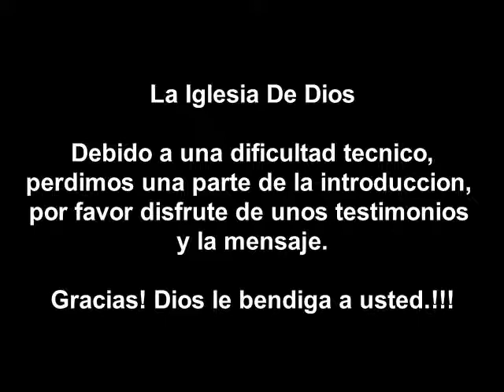EL DOMINGO 8 29 2021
Aun en tiempos trabajosos, encontramos paz, seguridad y felicidad en Cristo! Disfruta de los servicios de este Domingo con nosotros. Nuestro Dios ha sido muy bueno con nosotros. Gracias!